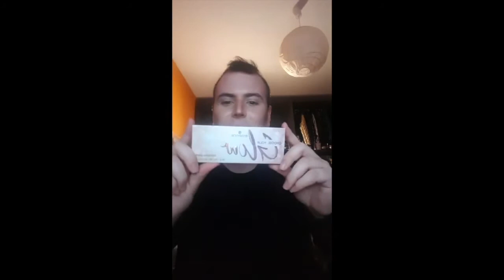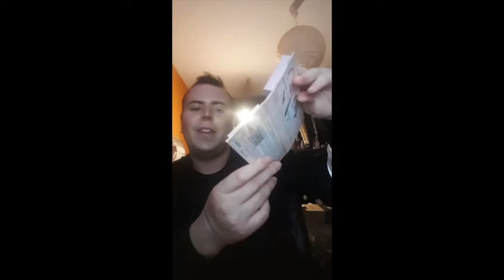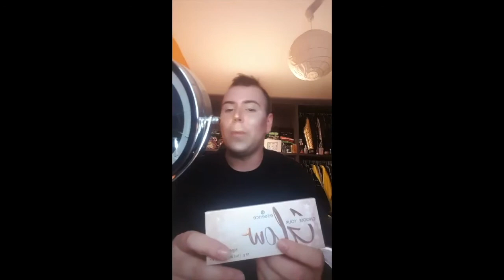Essence Choose your Glow review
Lo que opino al principio no es lo mismo que al final, el espejo lo rompió mi madre xD, y nunca es suficiente iluminador.
Es mi primer video así que sed buenos :p